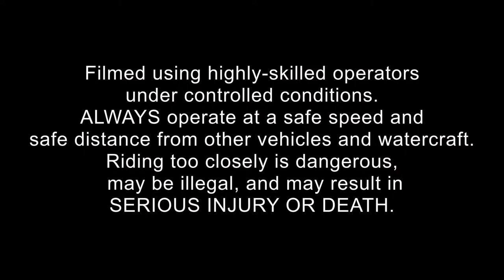Quadski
Quadski is a personal sports amphibian that combines high performance on land and water, with a top speed of 45 mph on both and a transition time of less than five seconds, Quadski delivers the freedom of a High Speed Amphibian through the power of performance.